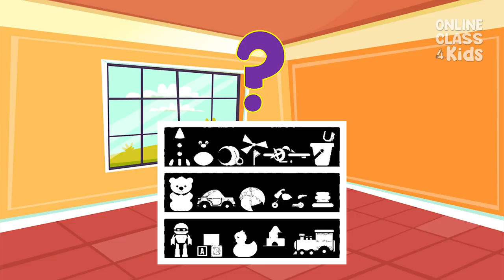Around the House Vocabulary | Educational Videos | Learn English | Guess the Picture - ESL Games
🔨 Unleash Your Inner Craftsman with TedsWoodworking - Your Ultimate Woodworking Companion! 🌳✨

🎉 Ready to turn your woodworking dreams into reality? Look no further! TedsWoodworking brings you an extraordinary collection of over 16,000 woodworking plans, each equipped with step-by-step instructions, cutting & materials lists, detailed schematics, and multiple views from all angles. 🛠️📐

🌟 Craft Your Masterpiece Today! 🌟
Join the TedsWoodworking community and unlock the potential to create stunning, professional-quality woodworking projects. It's time to bring your visions to life with TedsWoodworking!

Welcome to this exciting and informative YouTube video all about around the house vocabulary for English learners! In this video, we will be exploring the many different rooms and areas of a house, and the various items and objects that can be found in each one.

Our clear and concise explanations, accompanied by colorful visuals, will help English learners to understand and remember the names of all the important household items. Whether you are a beginner or have some prior knowledge of English, this video is suitable for all skill levels.

By the end of this video, you will be able to confidently identify and describe a wide range of household items, as well as understand how they are used in everyday life. This will help you to communicate more effectively in English, whether you are at home or out in the world.

Join us now for an exciting and informative journey through the world of around the house vocabulary for English learners!

OnlineClass4Kids aims to produce videos with rich and interactive content.
Our channel is a perfect spot for a safe virtual environment for learners.
Our videos are crafted carefully by a team of experts.
We dream of enriching and teaching the minds of young ones by developing a channel where they can enjoy and broaden their knowledge.

Background music
Track:  Twirly Tops by The Green Orbs
Happy learning!